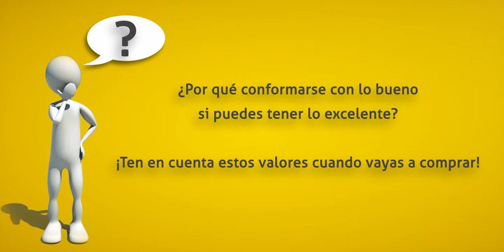PremiumLight - ¿Dónde encontrar buena iluminación LED e información?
Durante el proyecto PremiumLight, 20 empresas colaboradoras nos han ayudado a difundir nuestro mensaje por todo el país. Gracias a ellas hemos podido cumplir el objetivo de cambiar los hábitos de consumo a más de un millón de personas.
A ellas va dedicado este vídeo. Gracias a todas ellas.